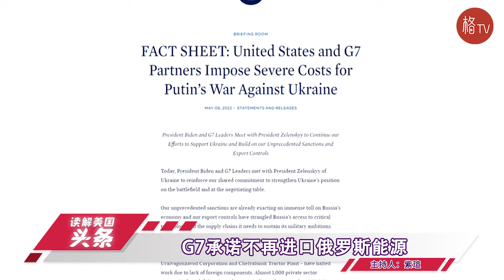G7承诺停止进口俄能源 多数美国民众望维持堕胎权【读解美国头条】050922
包括拜登在内，G7集团的各国领导人在与乌克兰总统泽连斯基举行视频会议后承诺将停止进口俄罗斯能源。
CBS和民调机构舆观（YouGov）联合推出的民调显示，绝大多数民众希望联邦最高法院能维持堕胎权现状。